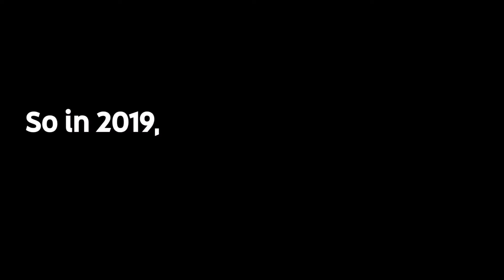Youtube Rewind 2019 but only Youtubers I know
Us: "So in 2019, let's see what you did like"
Everyone Else: "We like copy and pasting other people's comments in the comment section"